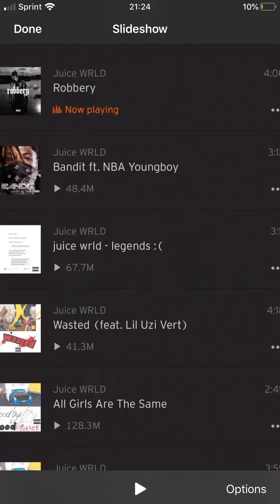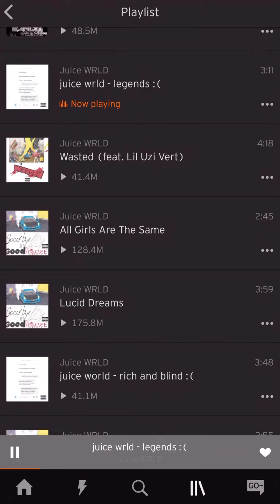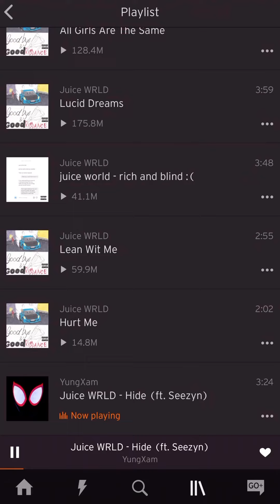My favorite juice songs comment what I should post next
Like sub comment blow